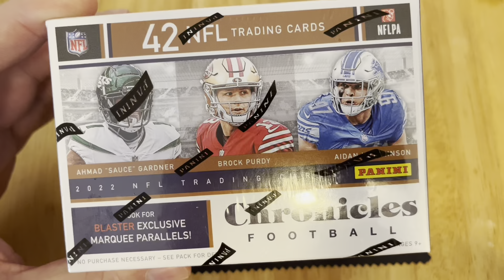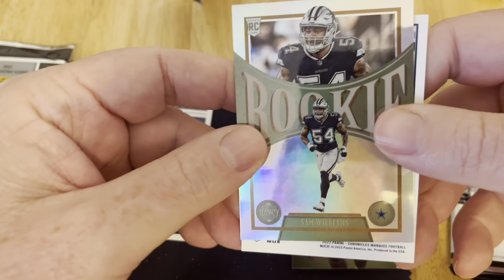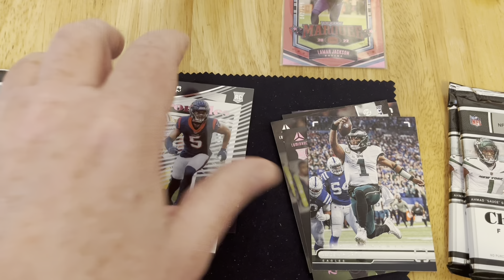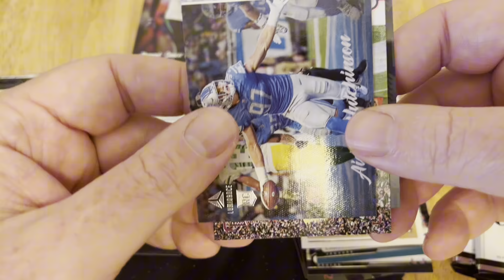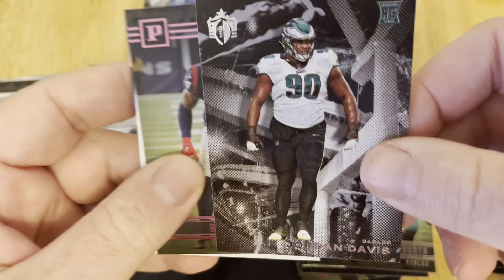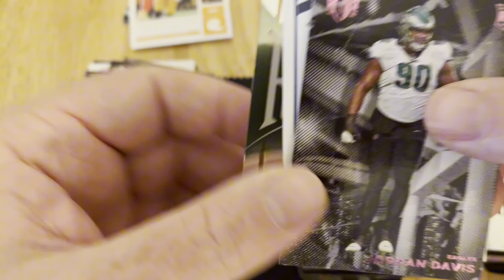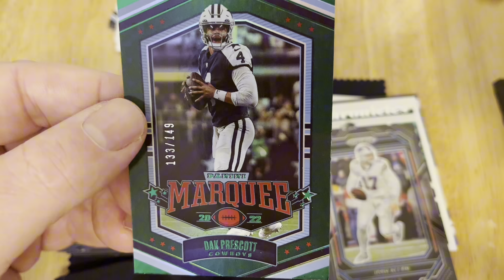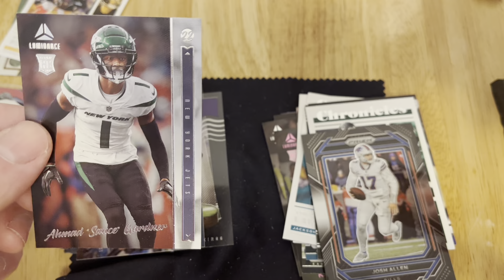2022 Chronicles Blaster Box. “Sauce” makes an appearance. 🔥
Today, I open a box of 2022 Chronicles, and search of Brock Purdy. I pull a couple of soft goners and other big rookies from the class. Kickback get something cool to drink and enjoy the video.